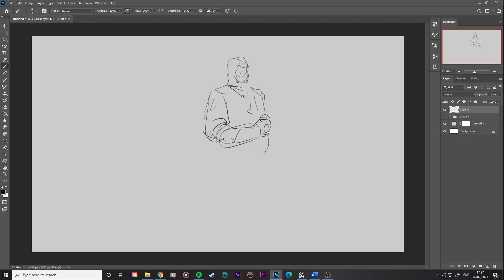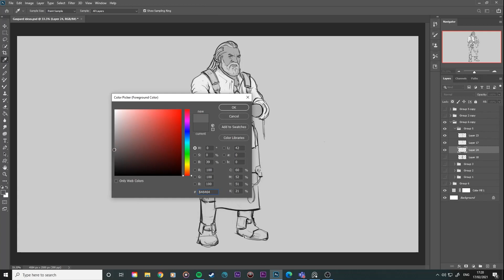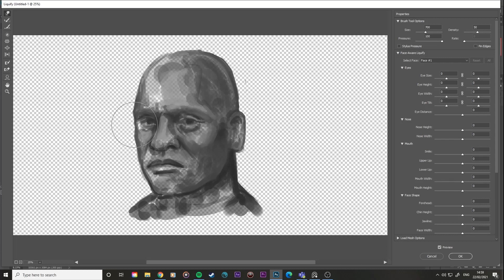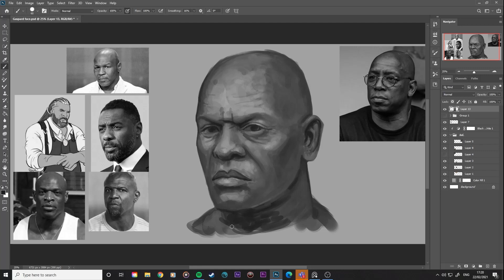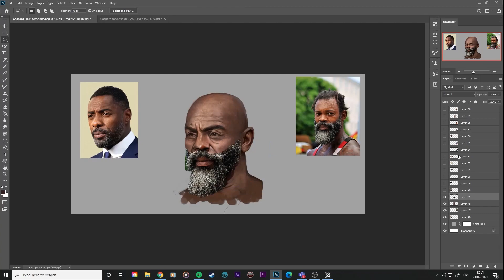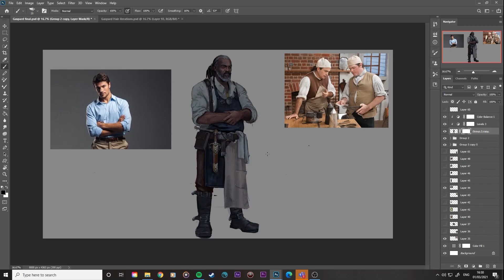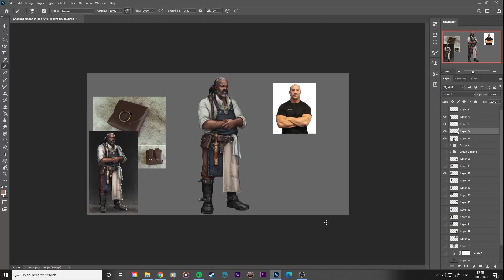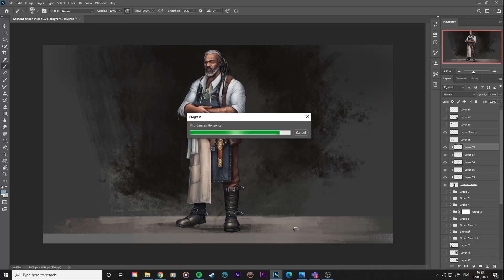Character Concept Art: Sketch to Final - Photobashing and iteration techniques (timelapse)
The full design process and iteration process for an ex war hero turned Innkeeper character, going from the initial sketches and designs iteration (and more iteration), through to photobashing and painting up the final design

If you like what you see, checkout more stuff here.